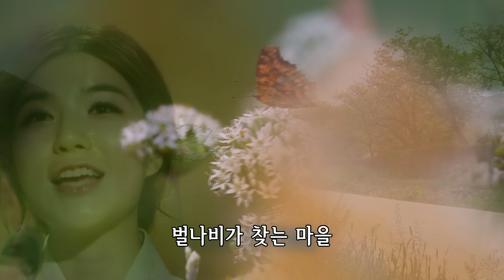류원정 | 고향의 품에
고향의 품에, 주현미 원곡, 트로트 후계자 류원정이
가요무대 에서 불렀습니다